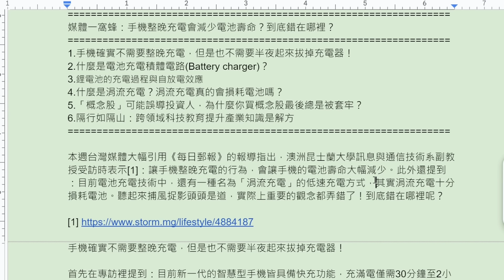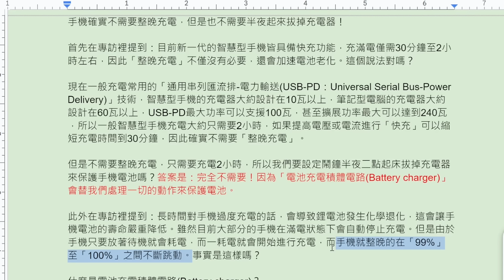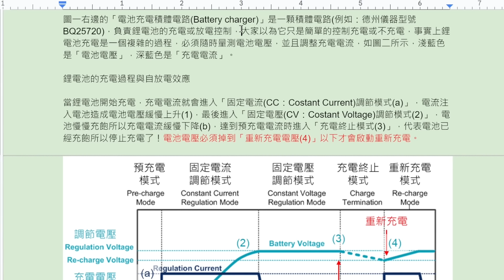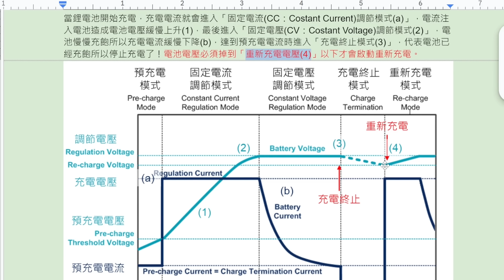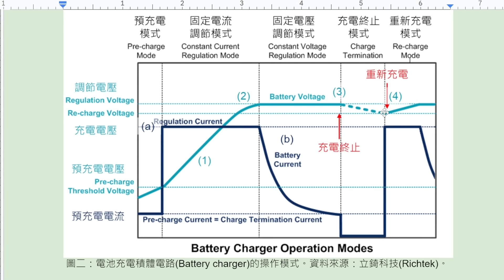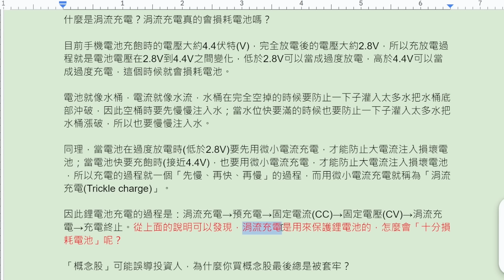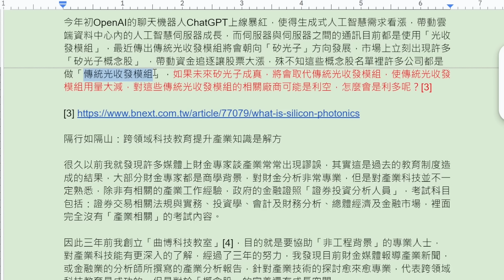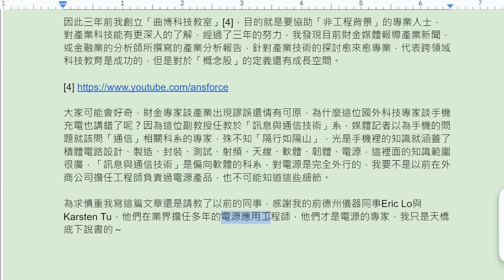關於鋰電池你應該知道的事【上】手機隔夜充會傷電池！？到底是真是假，帶你破解媒體一窩蜂報導！是否買概念股常套牢！？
🏮【科技大哉問 EP129】媒體一窩蜂：手機整晚充電會減少電池壽命？到底錯在哪裡？🏮

00:00 開場 | Introduction
02:21 手機確實不需要整晚充電，但是也不需要半夜起來拔掉充電器！
05:06 什麼是電池充電積體電路(Battery charger)？
07:36 鋰電池的充電過程與自放電效應
12:56 什麼是涓流充電？涓流充電真的會損耗電池嗎？
14:39 「概念股」可能誤導投資人，為什麼你買概念股最後總是被套牢？
16:35 隔行如隔山：跨領域科技教育提升產業知識是解方
18:40 結論 | Conclusion